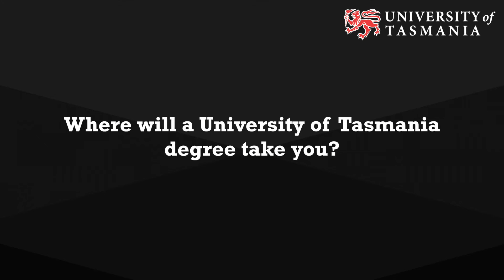Engineering graduate profile - Simon Younger | University of Tasmania